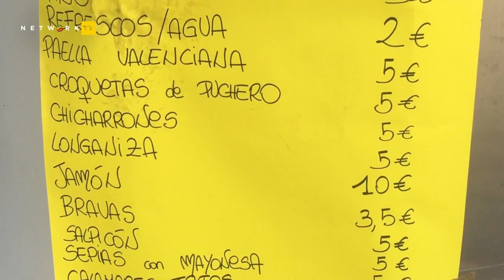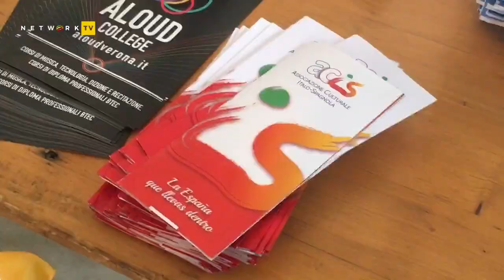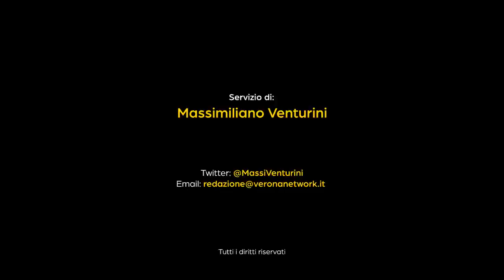fAll'ex Arsenale un week end all'insegna dei suoni e i sapori della Feria, la festa andalusa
Per il quinto anno consecutivo tornano all’ex Arsenale, musiche, colori e sapori dell’Andalusia. L'Associazione culturale italo -spagnola (Acis) , con il patrocinio del Comune, porta a Verona dal 24 al 26 maggio la ‘Feria’, la celebre festa popolare dell’Andalusia.